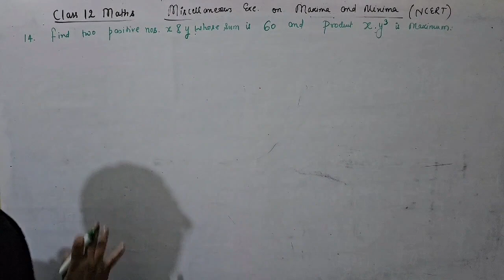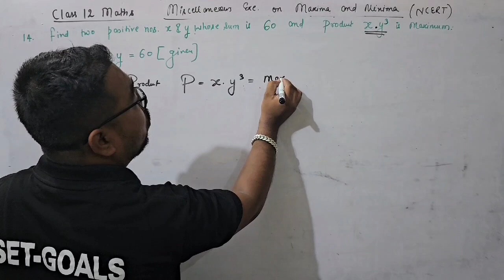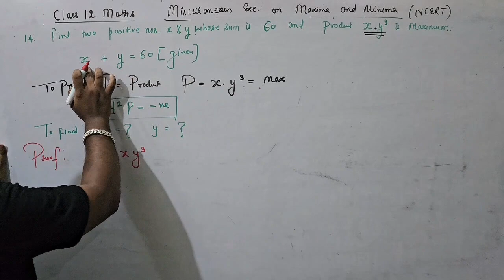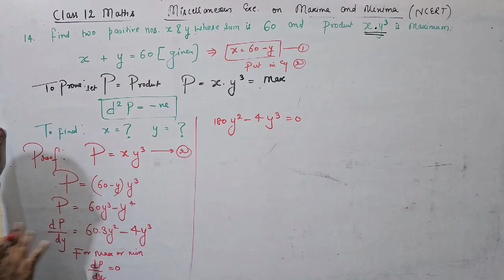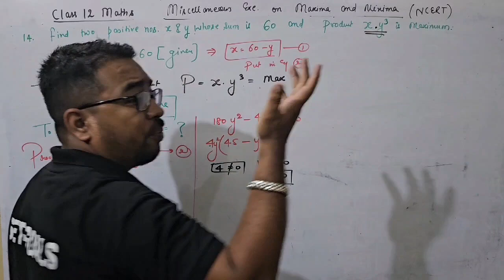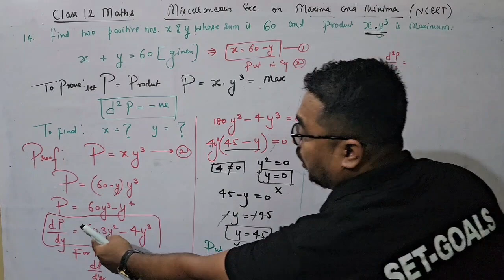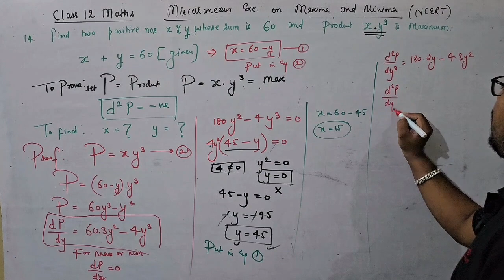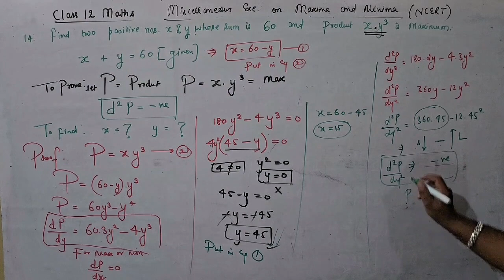miscellaneous exercise on Applications of derivatives q.no.14 solution class12 maths ncert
| SET GOALS by Arjun bisht |